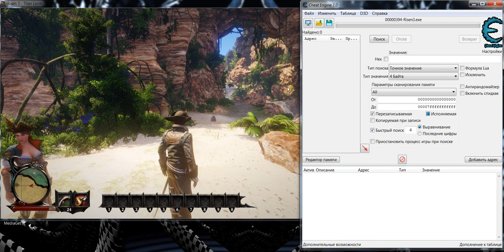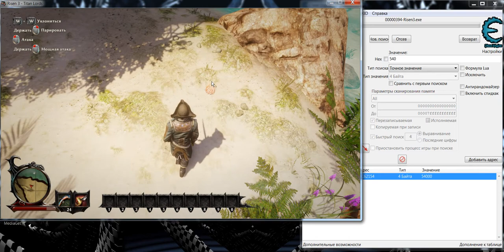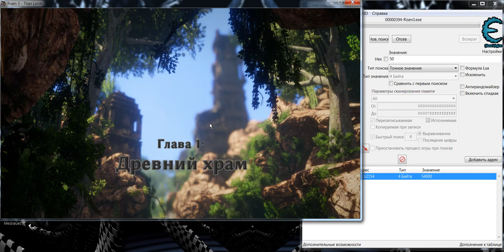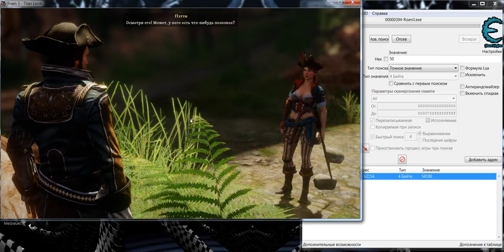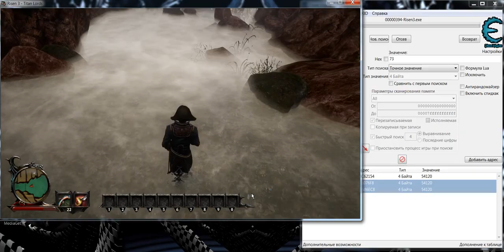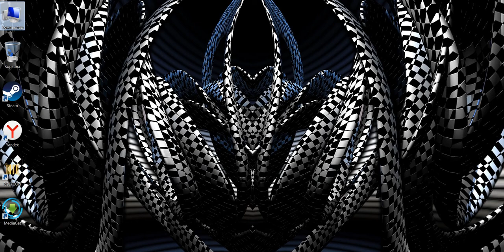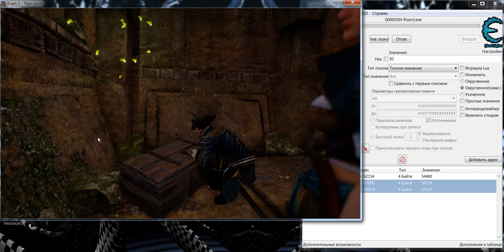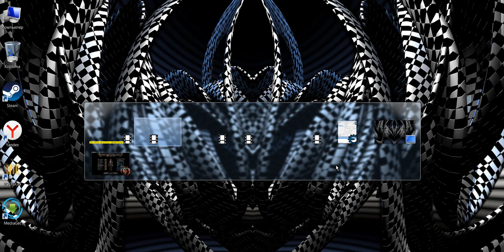Risen 3: Titan Lords Как ВЗЛОМ НА ДЕНЬГИ, НАВЫКИ Cheat Engine